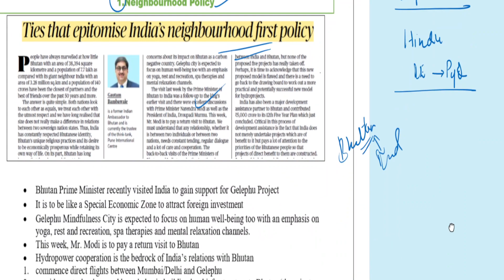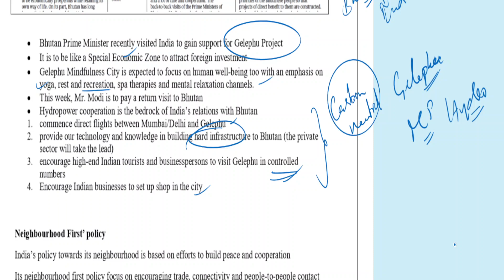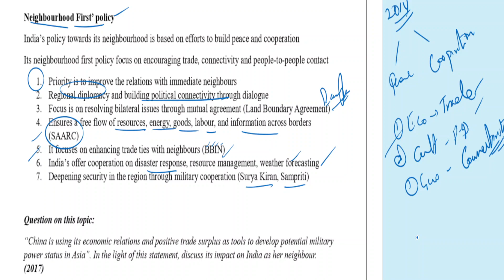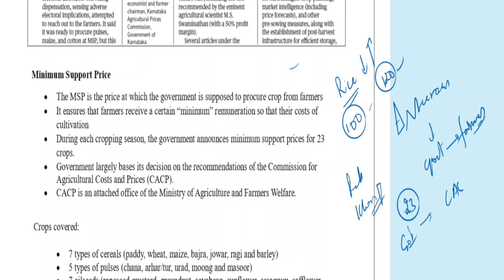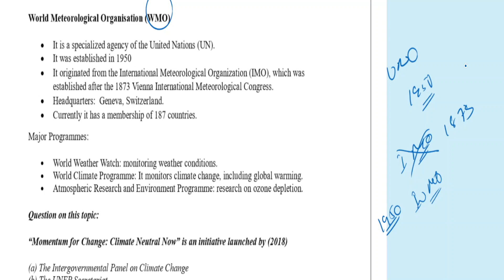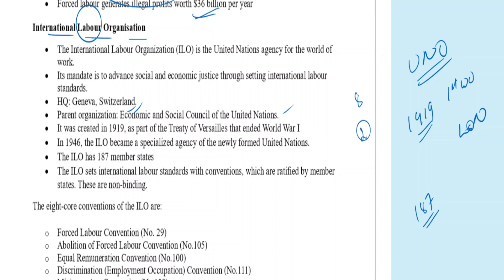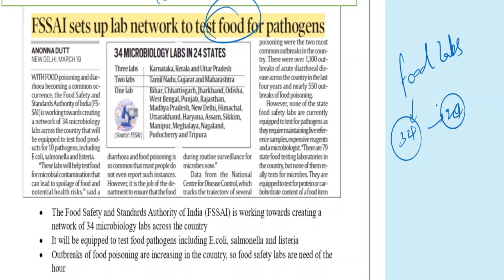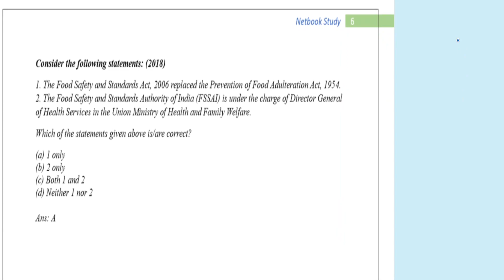20 March 2024 Current Affairs